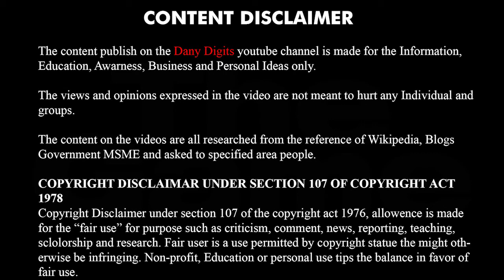Business news Today Tamil | cripto Ban in india tamil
for on going regular business updates and startup opportunity in tamil
For Contact